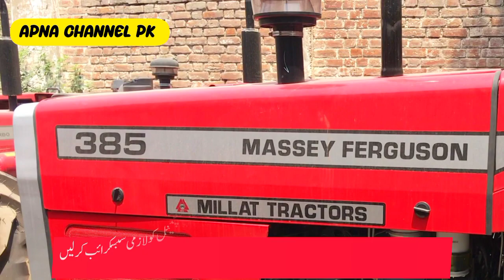ٹریکٹرز آج بھی سستے موقع اچھا ہے ،آج تمام ماڈلز کا شوروم کا ریٹ ،ملت ٹریکٹرز کی موجودہ قیمت